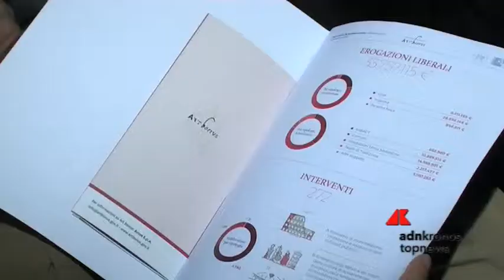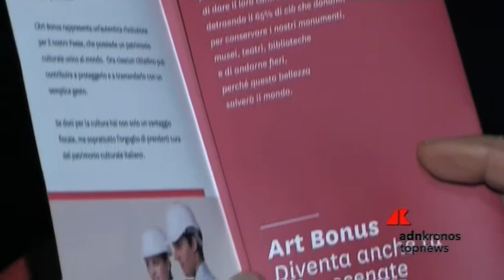Franceschini: “Per noi i risultati dell’Art Bonus sono straordinari”...